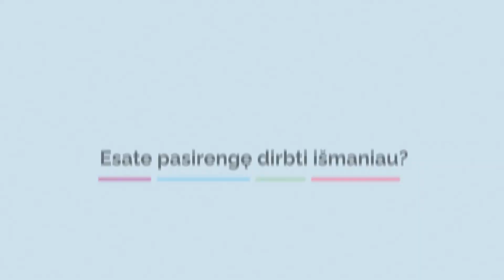Kaip dirbti išmaniau su MPS paslauga?